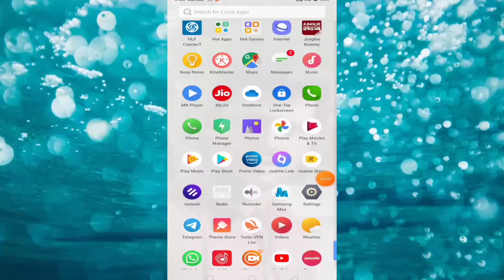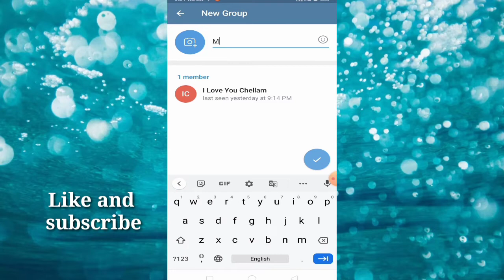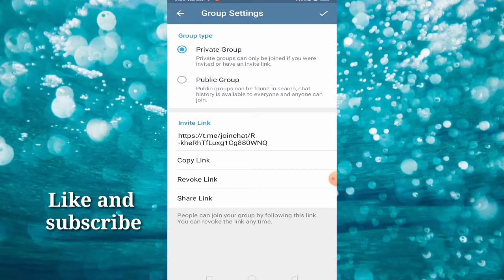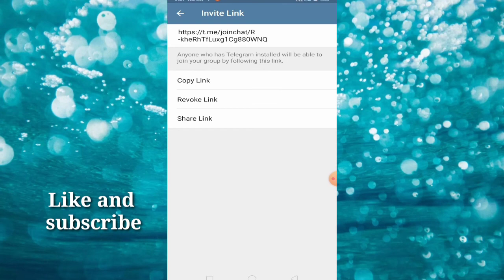How to create join chat link in telegram || How to create group in telegram in tamil.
How to create join chat in telegram  || How to create group in telegram in tamil.

Hallo FriendsI am muthu from muthutamiltech. In this video I explained how to create group and join chat in telegram.

How to create join chat in telegram,
How to upload movies in Telegram ,
how to download movies in Telegram,
Telegram groups,
Telegram channels,